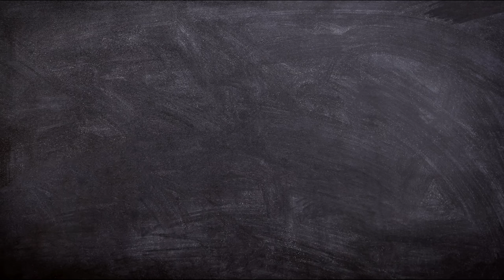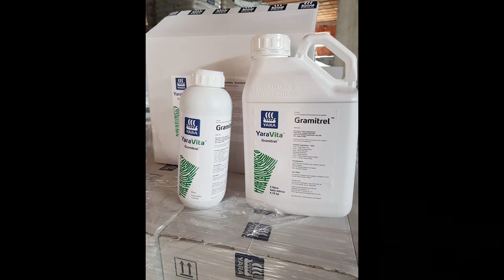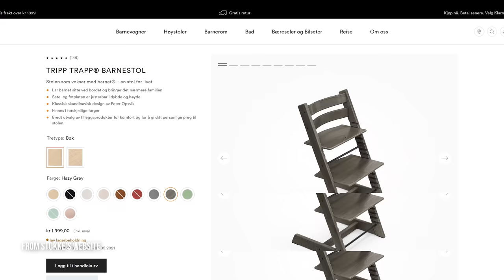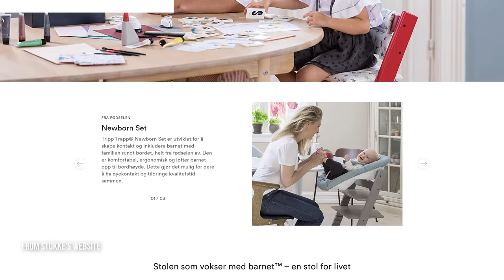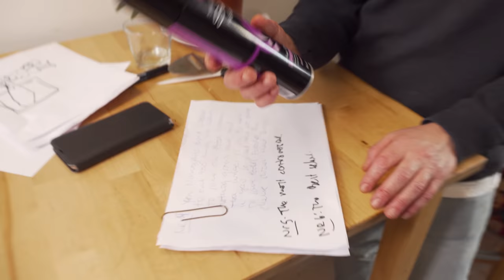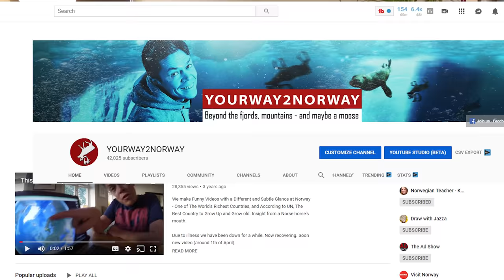Guess Which Norwegian Inventions You Have Tons Of At Home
The 6 best inventions from Norway that have made your everyday life better and much easier. They are frugal, down to earth and very pragmatic. Start looking in your drawers, cabinets and garage. We guarantee you that some small but good idea from Norway will pop up where you least expect it.

We start in your garden or on your field. From the ice-cold frozen Norway, where nothing else then Polar Bears are happy, we have invented something that makes oranges, bananas and flowers thrive - even in a desert.
The next invention is about Norwegian family values. Meaning the most important one; the wellbeing of children. This item is an international design success – one of the few from Norway since design and aesthetics are not a Norwegian strength. But these Norwegian brands have gotten famous for their inventions.

Norwegian winters are long lasting. They are dark and gloomy. Not much sunshine and daylight. So, our windows are sacred. Our only contact with the world outside. They need to be clean. All the time.
Then there is the most cherished and maybe most typical Norwegian invention. Made world famous by a Swedish company called IKEA. And nope it’s not the Billy shelve. This object is the essence of Norwegian Protestant frugality.
The most controversial and smallest Norwegian invention is the next object out. Here is a major political war between the UK and Norway over which of us can actually claim this smart and everyday invention. In Norway, we are sure that it is Norwegian. In Uk, there is probably no one who cares at all. You have this lying around - and it often shows up when you need to clean. Can you guess what it is?

So, to the latest, best-selling Norwegian invention in the world. You have probably already used it a couple of times today. And you will find it in the kitchen, in the bathroom, in the garage and sometimes in the car. It's about your hair, your house, your garden and your car. It is not something you notice so much, but the invention itself is ingenious.

This video was recorded in a kitchen. Ronald is in a good mood and is looking forward to showing the world what Norway has achieved. The weird thing is that grumpy Mads is also extraordinarily cheerful and curious. He finds this topic exciting. But it would not have been a Yourway2Norway video without sarcasm, self-deprecation and silly comments. You get a lot of that too.

Thanks.